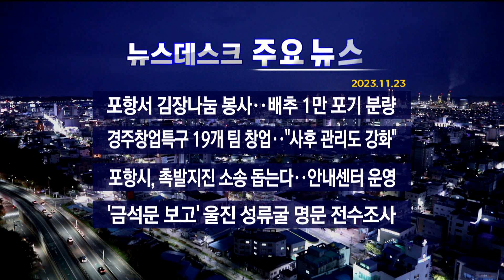2023년 11월 23일 (목) 오늘의 주요뉴스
2023년 11월 23일 (목) 오늘의 주요뉴스

· 포항서 김장나눔 봉사..배추 1만 포기 분량

· 경주창업특구 19개팀 창업.."사후 관리도 강화"

· 포항시, 촉발지진 소송 돕는다..안내센터 운영

· '금석문 보고' 울진 성류굴 명문 전수조사

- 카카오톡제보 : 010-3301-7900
- 카카오톡ID : PHMBCJEBO